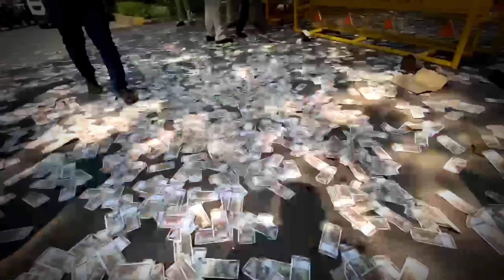निर्मला सीतारमण का घर का घेराव करने पहुंचे लोग फिर जो हुआ देख कर मोदी शाह के होश उड़ जाएंगे! देखिए।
elcome my youtube channel HNP NEWS !
HNP News is so fast growing web news portal and youtube channel where you can watch and read all the breaking news headlines such as national, international, sports, special news, business, education Literature, health, technology, government and public sector related latest news update..